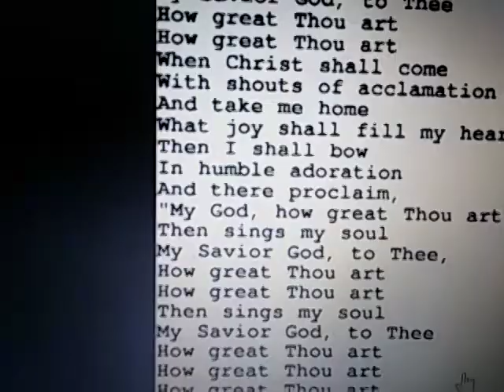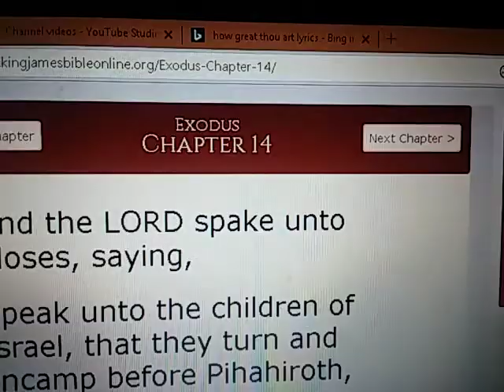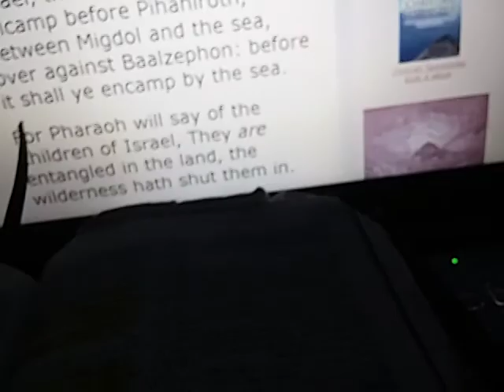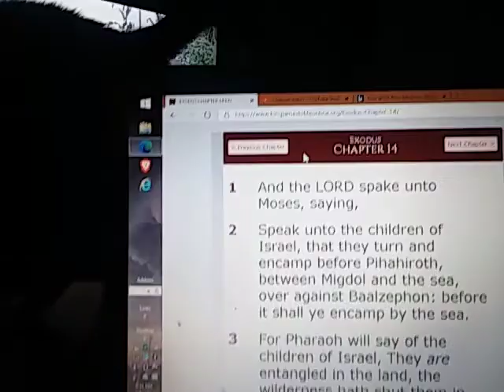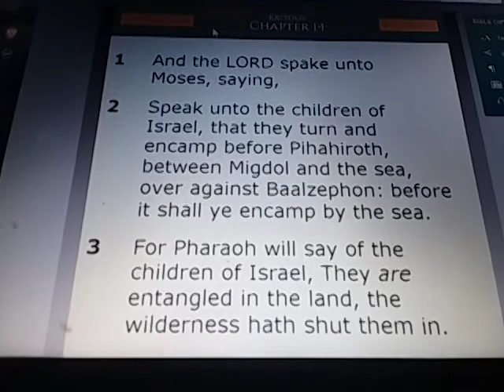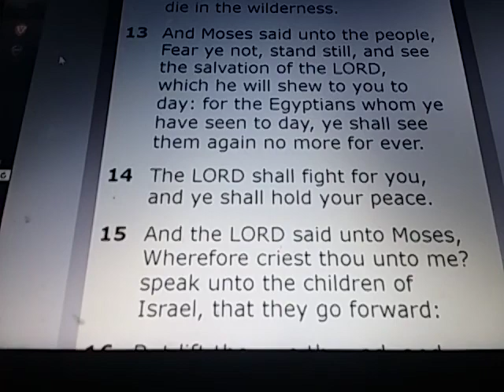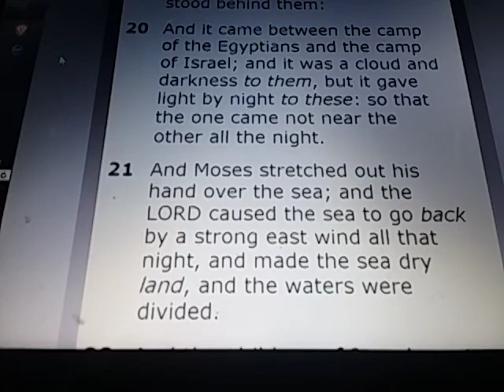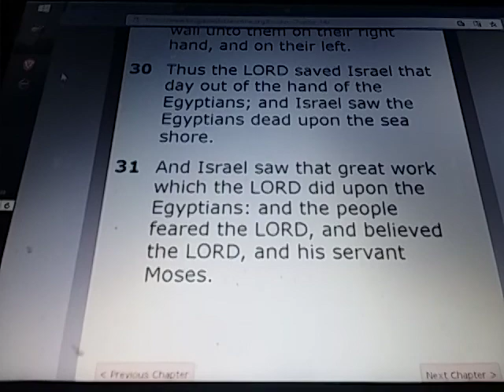EXODUS Chapter 14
EXODUS 14:

1) & the LORD spake unto Moses, saying,

2) Speak unto the children of Israel, that they turn and encamp before Pihahiroth, between Migdol & the sea, over against Baalzephon: before it shall ye encamp by the sea.

3) For Pharaoh will say of the children of Israel, They are entangled in the land, the wilderness hath shut them in.

4) & I will harden Pharaoh's heart, that he shall follow after them; and I will be honoured upon Pharaoh, and upon all his host; that the Egyptians may know that I am the LORD. And they did so.

5) & it was told the king of Egypt that the people fled: and the heart of Pharaoh and of his servants was turned against the people, and they said, Why have we done this, that we have let Israel go from serving us?

6) & he made ready his chariot, & took his people with him:

7) & he took six hundred chosen chariots, & all the chariots of Egypt, & captains over every one of them.

8) & the LORD hardened the heart of Pharaoh king of Egypt, & he pursued after the children of Israel: & the children of Israel went out with an high hand.

9) But the Egyptians pursued after them, all the horses & chariots of Pharaoh, & his horsemen, & his army, & overtook them encamping by the sea, beside Pihahiroth, before Baalzephon.

10) & when Pharaoh drew nigh, the children of Israel lifted up their eyes, &, behold, the Egyptians marched after them; & they were sore afraid: & the children of Israel cried out unto the LORD.

11) & they said unto Moses, Because there were no graves in Egypt, hast thou taken us away to die in the wilderness? wherefore hast thou dealt thus with us, to carry us forth out of Egypt?

12) Is not this the word that we did tell thee in Egypt, saying, Let us alone, that we may serve the Egyptians? For it had been better for us to serve the Egyptians, than that we should die in the wilderness.

13) & Moses said unto the people, Fear ye not, stand still, & see the salvation of the LORD, which he will shew to you to day: for the Egyptians whom ye have seen to day, ye shall see them again no more for ever.

14) The LORD shall fight for you, & ye shall hold your peace.

15) & the LORD said unto Moses, Wherefore criest thou unto me? speak unto the children of Israel, that they go forward:

16) But lift thou up thy rod, & stretch out thine hand over the sea, & divide it: & the children of Israel shall go on dry ground through the midst of the sea.

17) & I, behold, I will harden the hearts of the Egyptians, & they shall follow them: & I will get me honour upon Pharaoh, & upon all his host, upon his chariots, & upon his horsemen.

18) & the Egyptians shall know that I am the LORD, when I have gotten me honour upon Pharaoh, upon his chariots, & upon his horsemen.

19) & the angel of God, which went before the camp of Israel, removed & went behind them; & the pillar of the cloud went from before their face, & stood behind them:

20) & it came between the camp of the Egyptians & the camp of Israel; and it was a cloud and darkness to them, but it gave light by night to these: so that the one came not near the other all the night.

21) And Moses stretched out his hand over the sea; and the LORD caused the sea to go back by a strong east wind all that night, and made the sea dry land, and the waters were divided.

22) & the children of Israel went into the midst of the sea upon the dry ground: & the waters were a wall unto them on their right hand, & on their left.

23) & the Egyptians pursued, & went in after them to the midst of the sea, even all Pharaoh's horses, his chariots, and his horsemen.

24) & it came to pass, that in the morning watch the LORD looked unto the host of the Egyptians through the pillar of fire and of the cloud, and troubled the host of the Egyptians,

25) & took off their chariot wheels, that they drave them heavily: so that the Egyptians said, Let us flee from the face of Israel; for the LORD fighteth for them against the Egyptians.

26) & the LORD said unto Moses, Stretch out thine hand over the sea, that the waters may come again upon the Egyptians, upon their chariots, and upon their horsemen.

27) & Moses stretched forth his hand over the sea, & the sea returned to his strength when the morning appeared; and the Egyptians fled against it; & the LORD overthrew the Egyptians in the midst of the sea.

28) & the waters returned, and covered the chariots, & the horsemen, & all the host of Pharaoh that came into the sea after them; there remained not so much as one of them.

29) But the children of Israel walked upon dry land in the midst of the sea; & the waters were a wall unto them on their right hand, & on their left.

30) Thus the LORD saved Israel that day out of the hand of the Egyptians; & Israel saw the Egyptians dead upon the sea shore.

31) & Israel saw that great work which the LORD did upon the Egyptians: and the people feared the LORD, & believed the LORD, & his servant Moses.